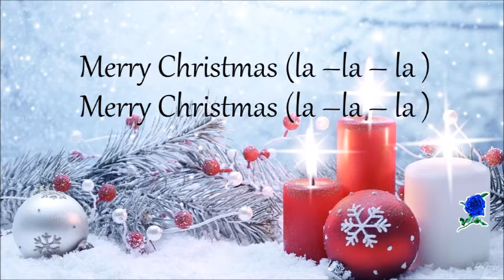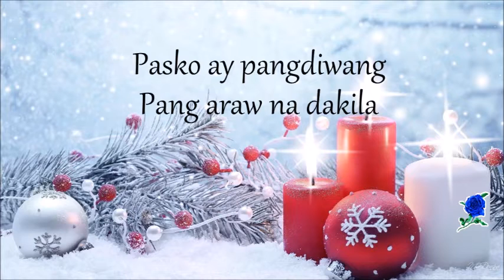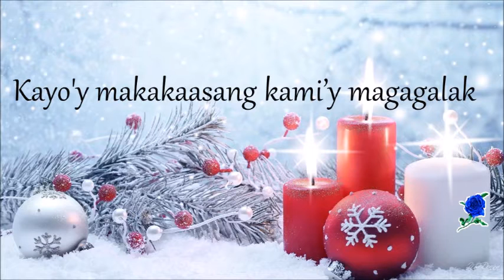PASKONG ANONG SAYA - INSTRUMENTAL (lyrics)